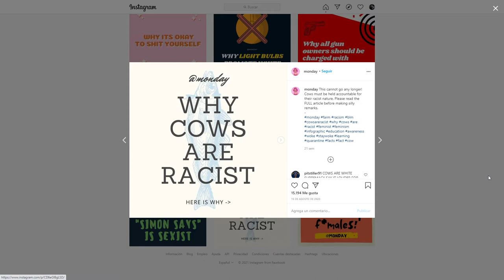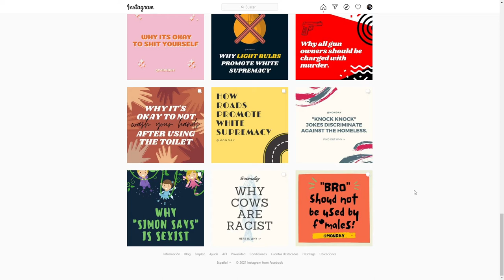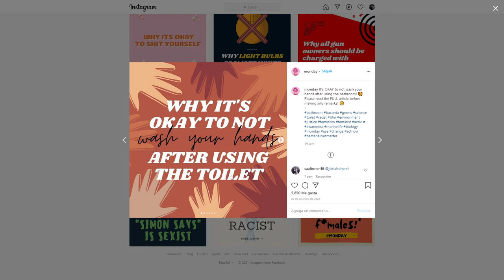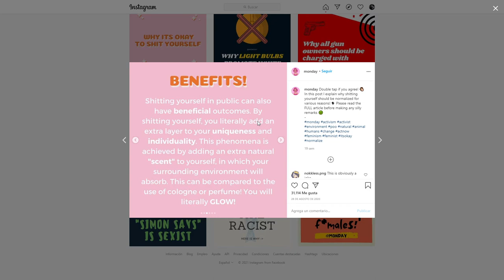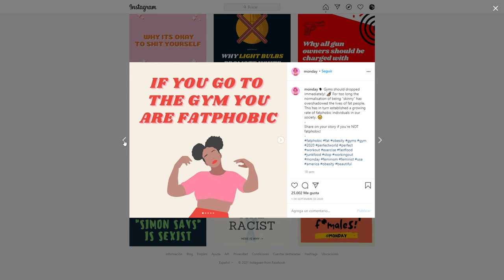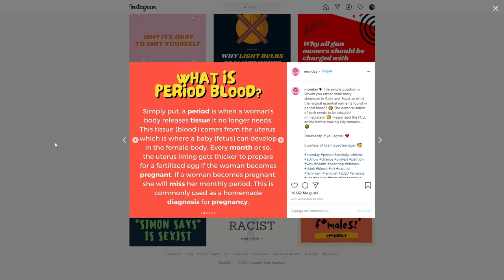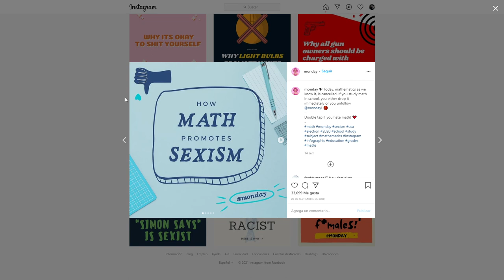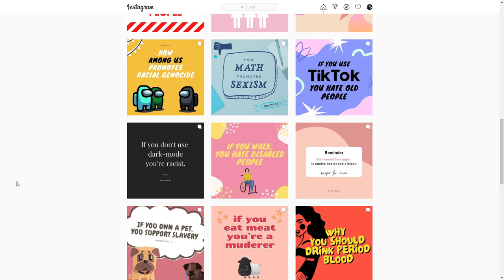ESTE VÍDEO TE DARÁ TRES TIPOS DE CÁNCER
Es un título en broma, obviamente xd